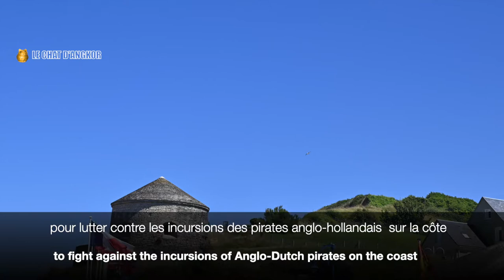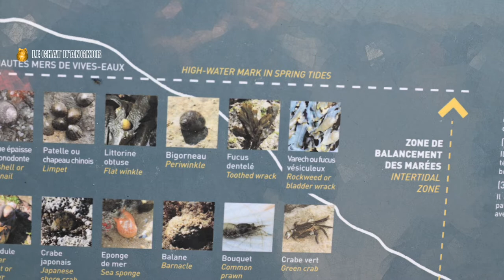Port-en- Bessin, Normandie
Patrimoine culturel et historique - Promenade et découverte

Port-en-Bessin, cité portaise a toujours été tournée vers la mer. L’histoire de la cité rapporte qu’elle a été aussi une cité marchande, et c’est au 17e siècle que la cité va tenter de construire un nouveau port, cependant la construction se révèlera trop fragile et ne résistera pas aux tempêtes.

Alors que l’ingénieur et architecte Sébastien Le Pestre de Vauban (sous Louis XIV), cherche un site défensif contre l’incursion des pirates anglo-hollandais sur les côtes normandes, le projet d’un ouvrage défensif à Port-en-Bessin est retenu. En 1694, Vauban fait construire une tour équipée de trois canons, sur la falaise du Castel ; cette tour est classée depuis 1948 au titre des Monuments historiques. En face, sur la deuxième falaise de Huppain, une seconde batterie sera édifiée avec un magasin à poudre dont il ne reste plus rien aujourd’hui.

Il faut attendre le 19e siècle pour que le port soit réaménagé  avec la construction de l’avant-port. Le village se dote d’une plus grande église à la fin du 19e siècle, de magnifiques maquettes de navires ont été offertes par les marins qui ont survécus à un naufrage en mer.

Port-en-Bessin restera le port où l’on commerce avec l’Angleterre jusqu’à la veille de la Seconde guerre mondiale. Dès 1942, la côte normande verra son littoral irisée de bunker allemands.

Le 7 juin 1944, le débarquement allié prend d’assaut la falaise Ouest de Port-en-Bessin, 11 commandos de la Marine Royale britannique seront tués lors de cette bataille pour la libération de Port-en-Bessin. La cité rend hommage à ces hommes tous les ans pour honorer leur mémoire.

Les paysages de Port-en-Bessin vont inspirer de nombreux écrivains et peintres, parmi ces derniers, Paul Signac et Georges Seurat qui appartiennent au mouvement néo-impressionnisme ou pointillisme.

Aujourd’hui, Port-en-Bessin vit au rythme de la pêche artisanale, elle se hisse à la première place de cette activité économique en Normandie.

Un nouveau danger menace la côte normande, celle de l’érosion, aussi l’éboulement de la falaise survenue en février 2021 rend inaccessible les accès à la tour Vauban et au sentier des douaniers, ils sont donc interdits au public pour la sécurité de tous, en attendant le réaménagement de la côte.

Texte écrit par Joëlle Baby

Port-en-Bessin, port city has always been turned towards the sea. The history of the city reports that it was also a merchant city, and it was in the 17th century that the city will try to build a new port , however the construction will prove to be too fragile and will not withstand storms.

While the engineer and architect Sébastien Le Pestre de Vauban (under Louis XIV) was looking for a defensive site against the incursion of Anglo-Dutch corsairs on the Normandy coast, the project of a defensive work. In 1694, he built a tower equipped with three cannons on the Castel cliff; This tower has been listed since 1948 as a Historic Monument. Opposite, on the second cliff of Huppain, a second battery will be built with a powder magazine of which nothing remains today.

It was not until the 19th century that the port was redeveloped with the construction of the outer port. The village acquired a larger church at the end of the 19th century, magnificent models of ships were offered by sailors who survived a shipwreck at sea.

Port-en-Bessin will remain the port where trade with England is carried out until the eve of the Second World War. From 1942, Port-en-Bessin saw its coastline iridescent with German bunkers.

On June 7, 1944, the Allied landing stormed the western cliff of Port-en-Bessin, 11 British Royal Navy commandos were killed during this battle for the liberation of Port-en-Bessin. The city pays tribute to these men every year to honor their memory.

The landscapes of Port-en-Bessin have inspired many writers and painters, among them Paul Signac and Georges Seurat who belong to the neoimpressionism or pointillism movement.

Today, Port-en-Bessin lives to the rhythm of artisanal fishing, it has risen to first place in this economic activity in Normandy.

A danger threatens the Normandy coast, that of erosion, also the collapse of the cliff which occurred in February 2021 makes access to the Vauban tower and the customs officers' path inaccessible, they are therefore prohibited to the public for the safety of all.

Text written by Joëlle Baby